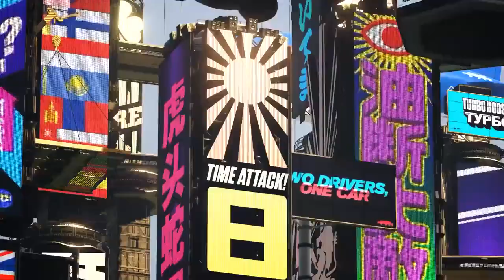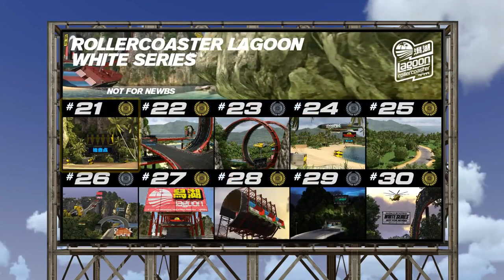Trackmania Turbo Part 1 Wlakthrough Playthrough Gameplay (PS4/XboxOne/PC)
Trackmania Turbo Part 1

TrackMania is a series of racing games for the Windows PC, Nintendo DS and Wii platforms, developed by the French team Nadeo for the PC. Instead of following the usual trend of choosing a set car and track to play the game, in TrackMania the players can create their own tracks using a "building block" process similar to that of the 1984 game Excitebike, the 1985 game Racing Destruction Set and the 1990 Brøderbund release, Stunts.

Trackmania Turbo Walkthrough
Trackmania Turbo Playthrough
Trackmania Turbo Gameplay
Trackmania Turbo ENDING